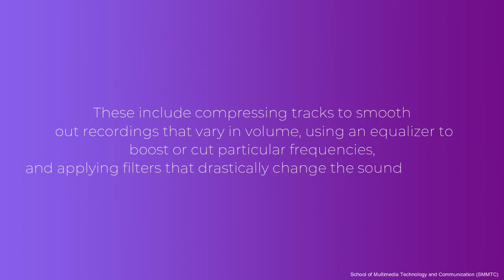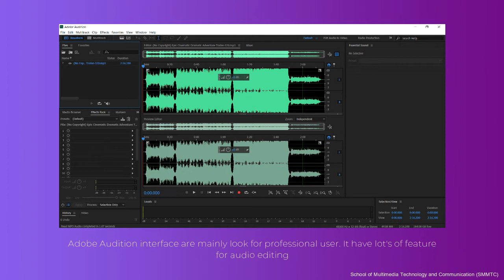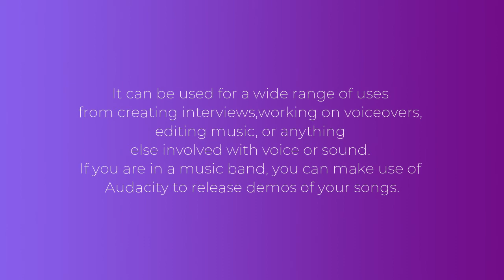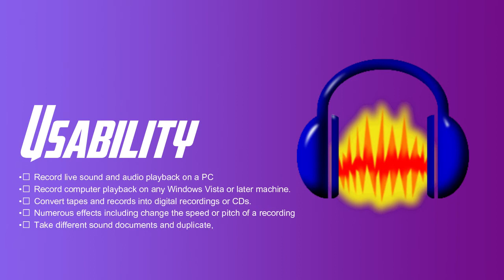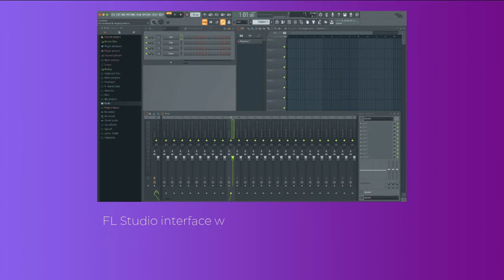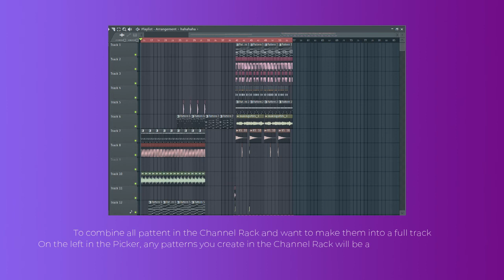Digital Audio Editing STIV2043